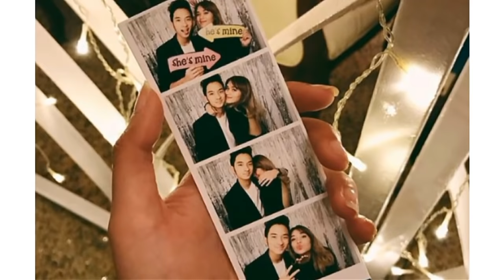Virgoun - Surat Cinta Untuk Lula Sergio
HAI KA LULI DAN KA GIO INI VIDEO KHUSUS BUAT KALIAN YANG LAGI TERPISAHKAN OLEH JARAK DAN WAKTU WKWK (iya tau aku alay bgt emng) SEMOGA KALIAN ADA WAKTU BUAT NGELIAT VIDEO INI DAN LIKE SAMA KOMEN JUGAAA WKWK MAKASII BANGET KALO KALIAN BERSEDIA😊

Ask FM : ask.fm/syifapl_